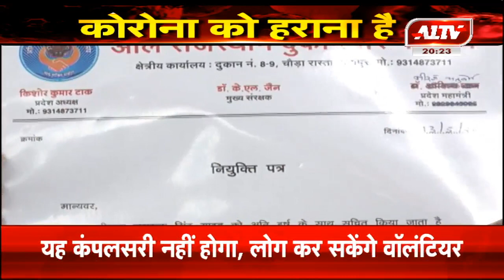जयपुर : व्यापारियों की समस्याओं को हल निकालेंगे पूर्व IAS यादव